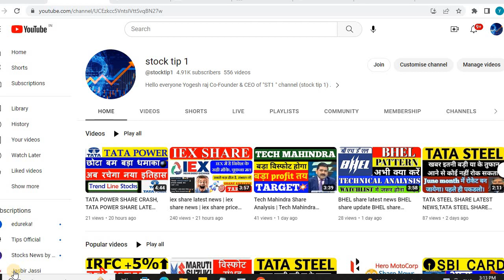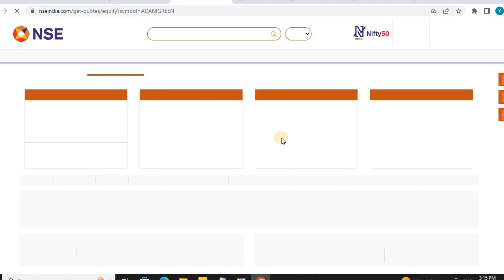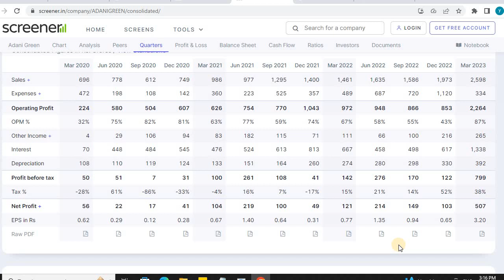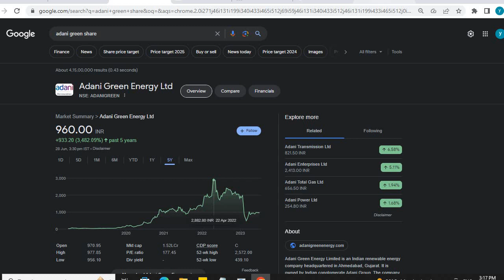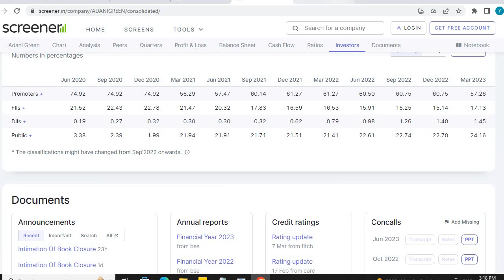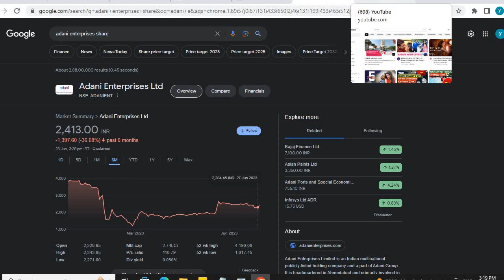Adani Green share | Adani green share latest news | adani geen share news today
1) Adani green energy share
2) Adani green energy stock
3) Adani green energy share price
4) Adani green share technical analysis